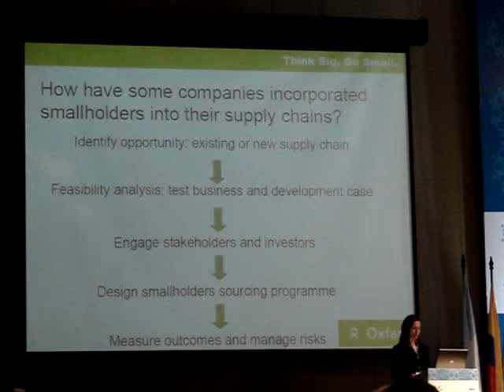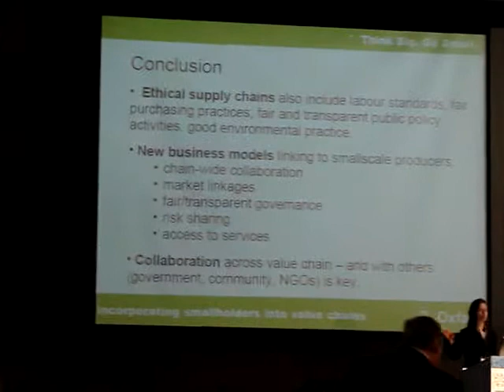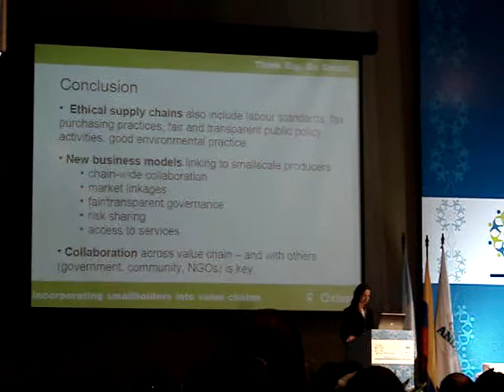ANDI RSC- OXFAM 3.MPG